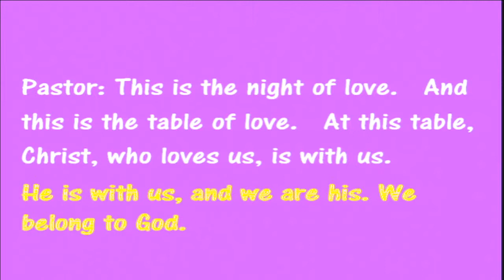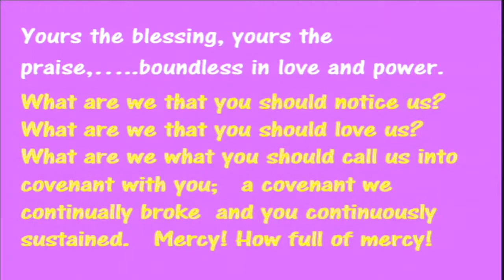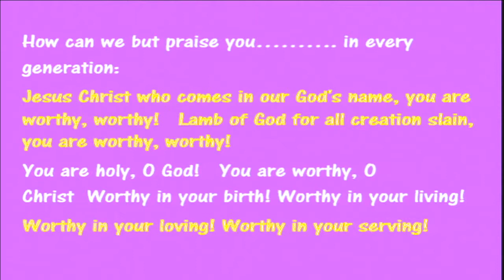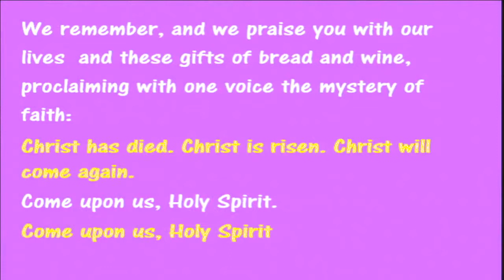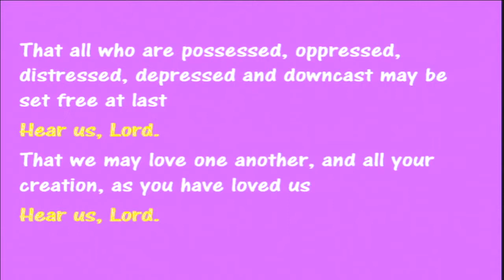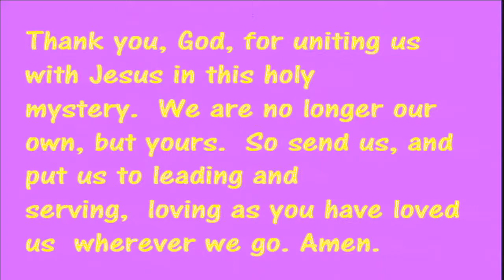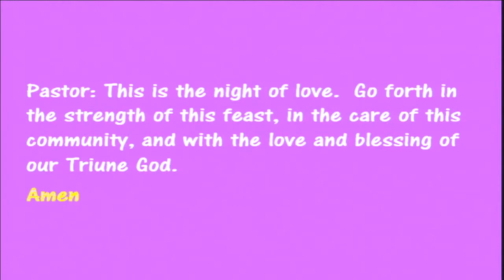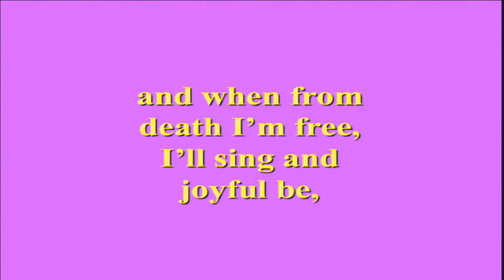A word of service and table, Holy Thursday service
Communion at the Holy Thursday service, a very solemn occasion.